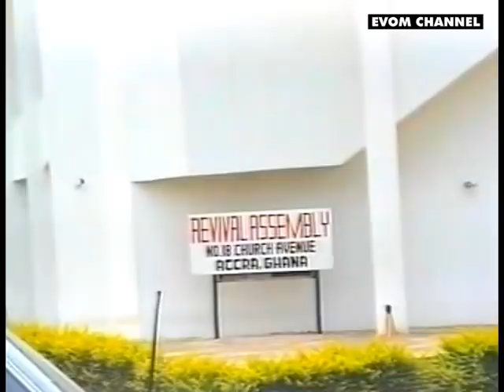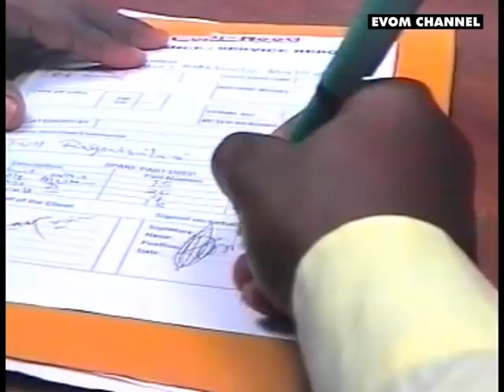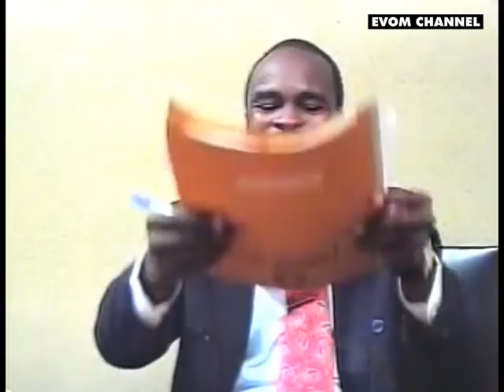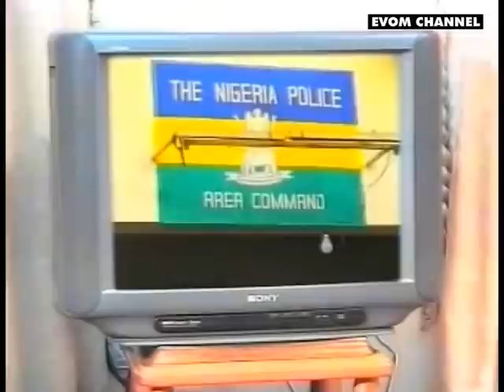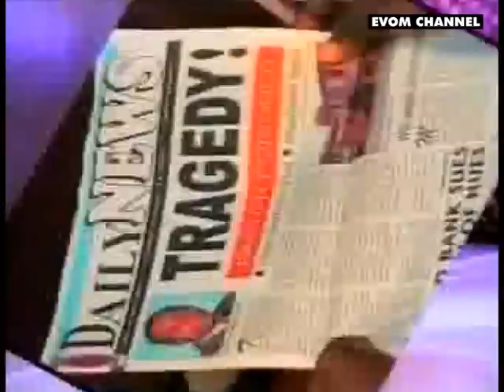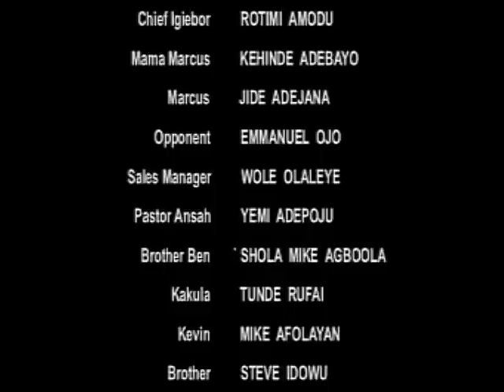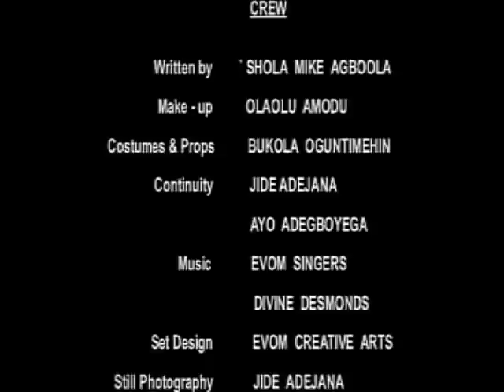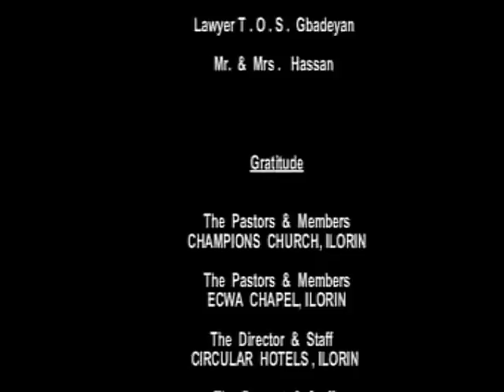ONCE UPON A TIME || By EVOM Films Inc. || Evergreen Movie from EVOM Archive (Produced in 2002)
The true-to-life saga of Pastor Jonathan Akran, the respected man of God who ate at the Lord’s table, but later chose to wine and dine with the devil.